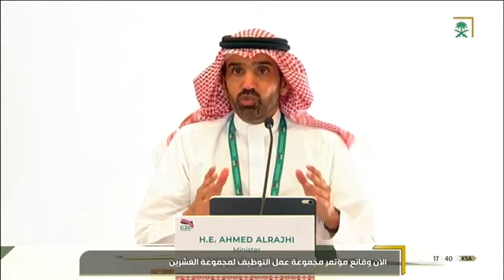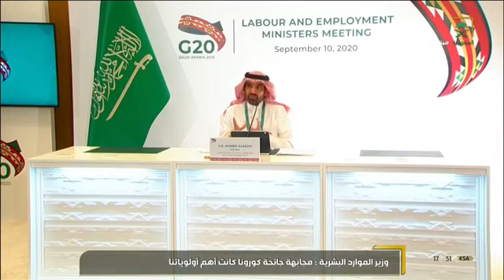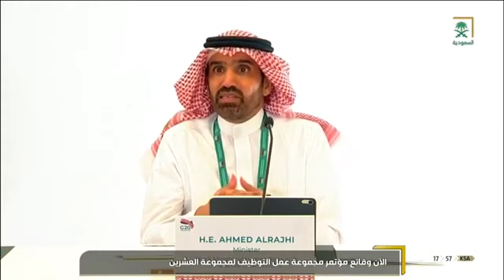وقائع مؤتمر مجموعة عمل التوظيف لـ مجموعة العشرين